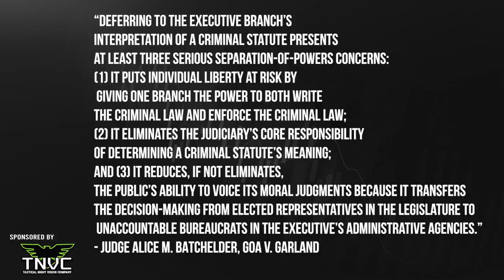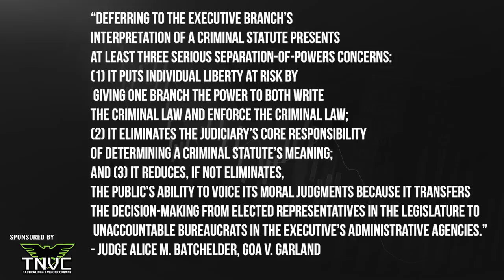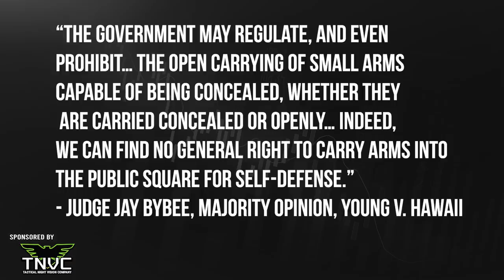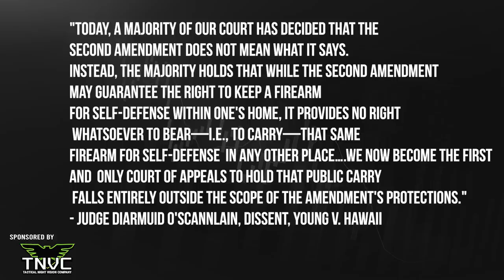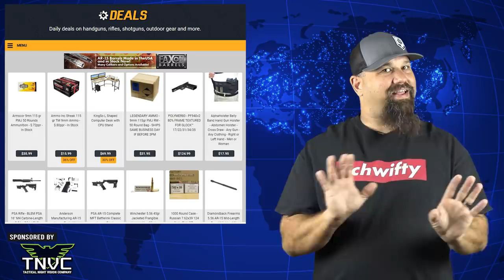Hunter Biden's Wild Ride - It's WORSE Thank You Think!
In this edition of ARFCOM News:

Bump stock ban overturned.

Federal court rules states may restrict open carry of weapons

Hunter Biden’s lover throws gun away, Secret Service gets involved, lies about it?